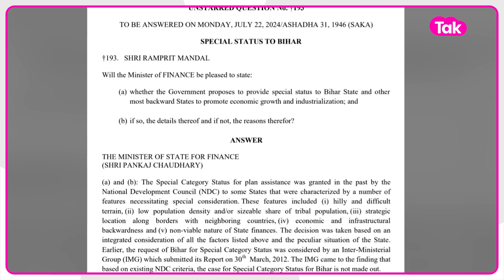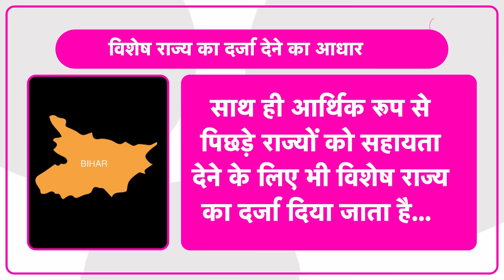Nitish Kumar की Bihar को Special Status वाली मांग Modi Sarkar ने ठुकराई, अब क्या फिर होगा खेला?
बिहार को विशेष राज्य के दर्जे की मांग को केंद्र सरकार की ओर से खारिज कर दिया गया है... जेडीयू समेत कई दल बिहार के लिए विशेष राज्य के दर्जे की मांग कर रहे थे लेकिन लोकसभा में केंद्र सरकार का जवाब आ गया है.. बिहार के 13 करोड़ लोगों का सपना चकनाचूर हो गया है..